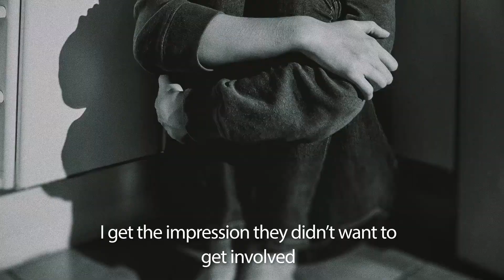Hate Crime Racism